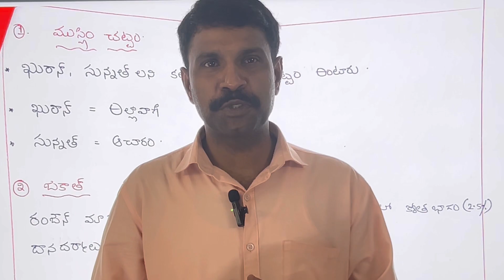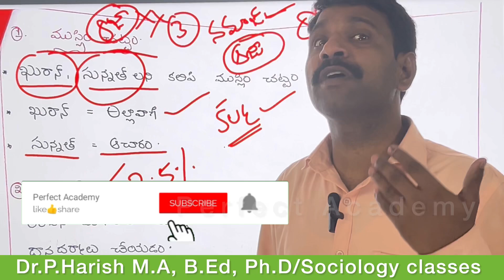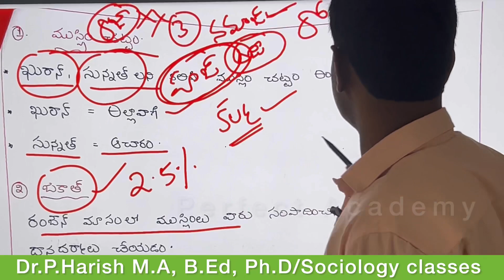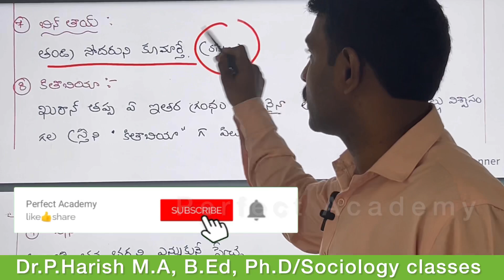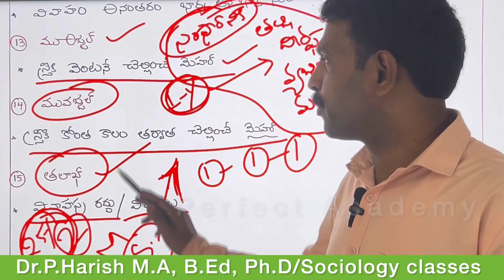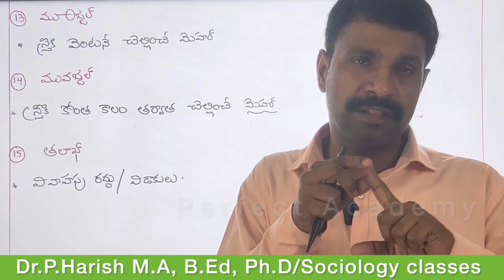Sociology classes in telugu||sociology full classes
Are you looking for sociology classes in telugu? We offer classes for both undergraduate and postgraduate students, from beginner to advance level.

Are you looking for a Sociology course in telugu? Look no further! Our listings of sociology classes in telugu are perfect for you! We offer courses for undergraduate and postgraduate students, from beginner to advanced level. Browse our listings and find the perfect sociology course for you!